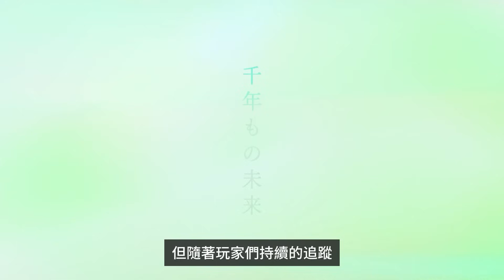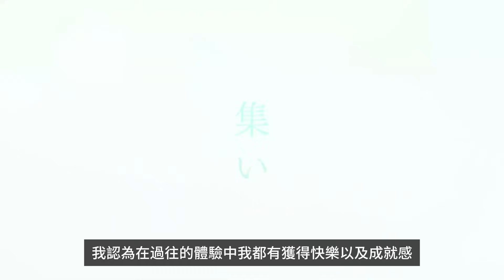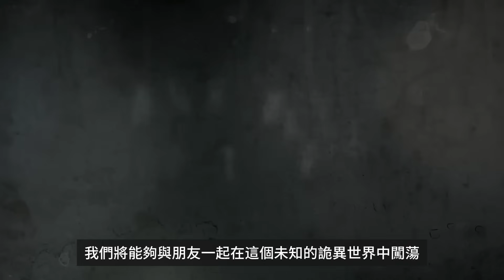【小熱】9款2024我最想玩的未上市MMORPG,ARPG,魂系,開放世界遊戲 | 蔚藍色法則.劍星.HADES2.艾爾登法環:黃金樹幽影.黑神話:悟空.第一繼承者.小朋友齊打交.ARK2.小小夢魘3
00:00 前言
00:29 蔚藍色法則
02:06 劍星
03:14 黑帝斯2
04:21 艾爾登法環:黃金樹幽影
05:49 黑神話:悟空
07:13 第一繼承者
08:53 小朋友齊打交2
09:49 ARK2
11:10 小小夢魘3
12:13 結論